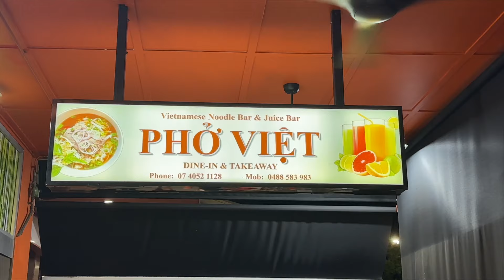Hiring A Campervan for 6$ To Tour Australia over 2 weeks!!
hola angels, this is MADNESS how is it even possible to be able to hire a camper van for so long for 6 AUSSIE DOLLARS??? well, its because you're relocating a vehicle booked through coseats! such a smart and efficient way of transporting vehicles back to where they need to be

This whole East Coast trip prior to our camper van journey couldn't have been done without the incredible My Adventure Project! If you're ever wanting to book a trip of the East Coast of Australia, make sure you check them out

Thank you to all brands mentioned in this video who either work with My Adventure Project, or gifted a stay/tour for us! We love you and can't recommend you enough !

One Day Great Barrier Reef Tour - @ passionsofparadise
Uncle Brians Tour - @ unclebrianstours
Global Backpackers - @ GlobalBackpackers